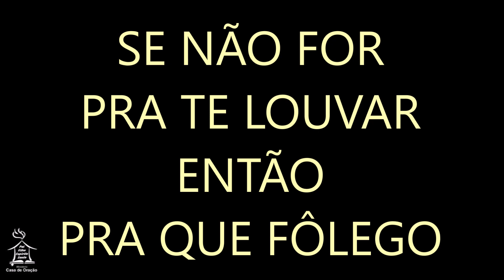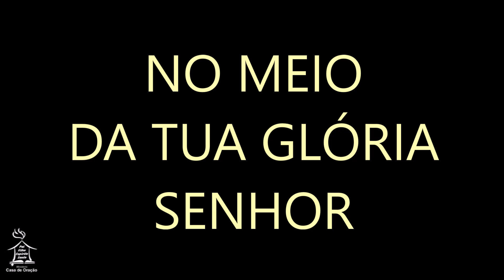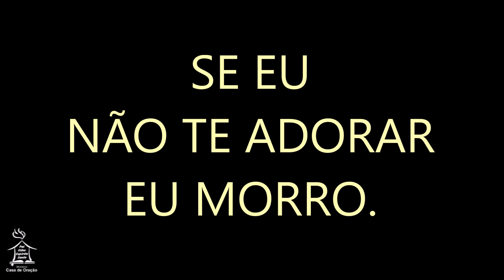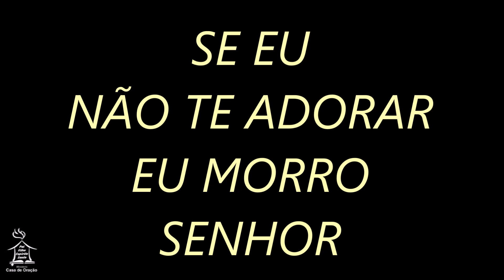EU RESPIRO ADORAÇÃO - Cristina Mel - (PLAYBACK)